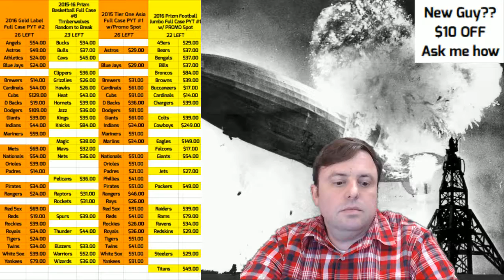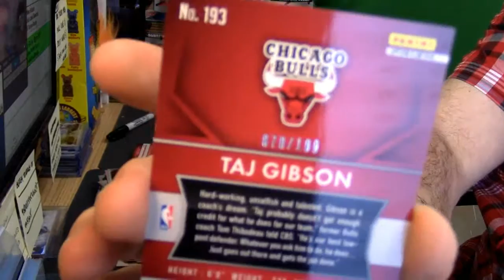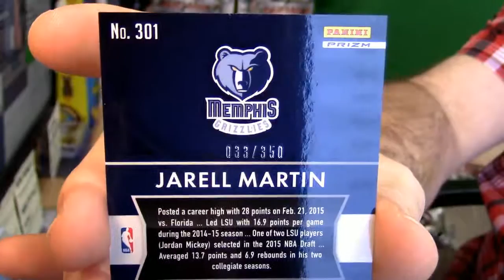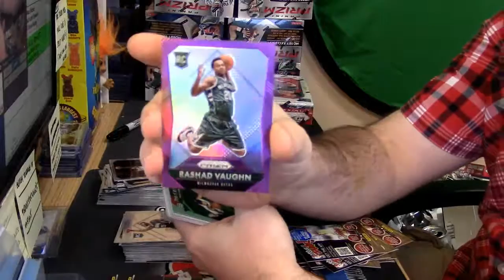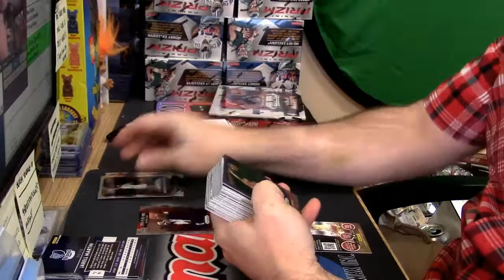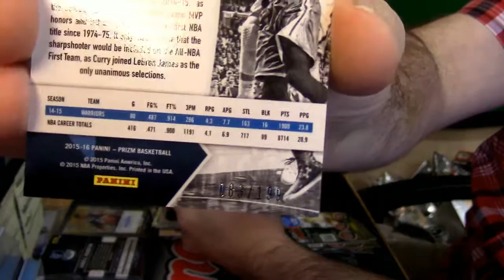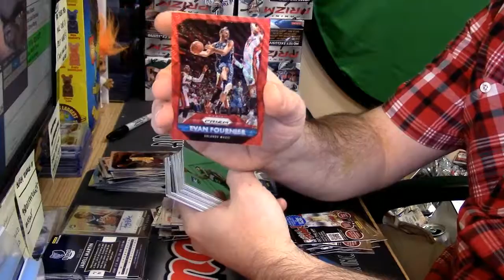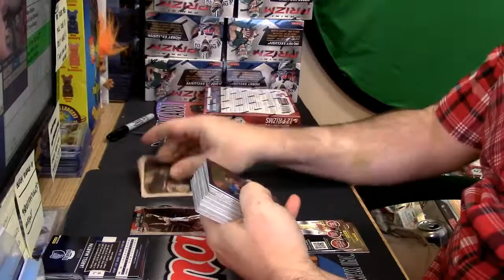10 26 16 2015 16 Prizm Basketball WAR